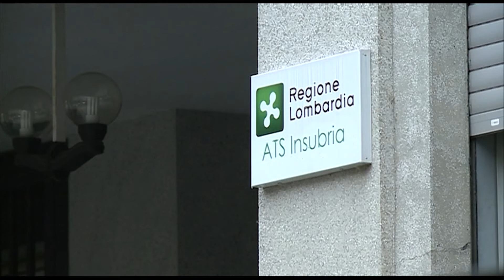Etg - Il patentino per i proprietari di cani, da settembre i corsi dell’Ats Insubria